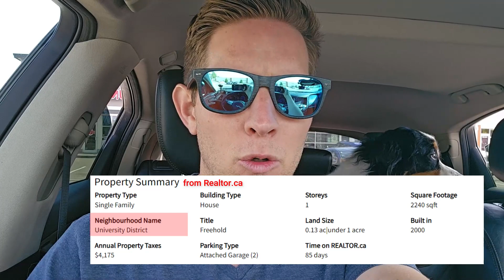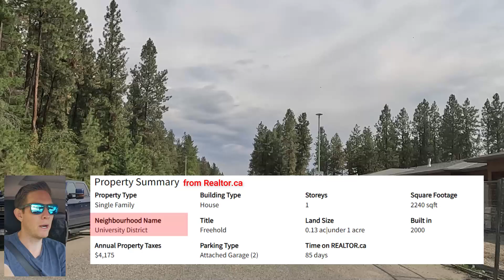BEST Kelowna Community? | Quail Ridge Kelowna Community Tour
My setup and recommended products for video creation:
My camera
Me lens
Recommended cam (Budget)
Recommended cam
Recommend lens
My mic
Recommended mic
My light
My Teleprompter
My Desk